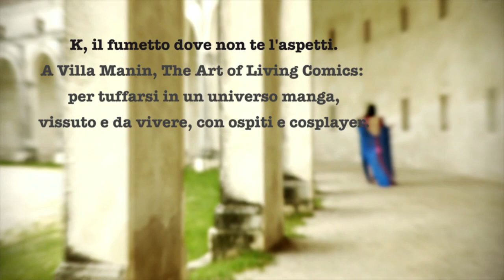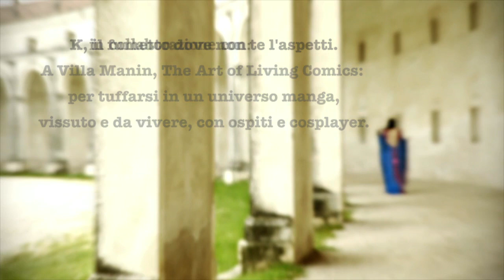K, il fumetto dove non te l'aspetti. (SPOT)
K - THE ART OF LIVING COMIX
è un evento tutto dedicato al fumetto vissuto e da vivere
Ospiti internazionali, una mostra mercato e l'esposizione di case editrici specializzate. Presentazioni delle novità editoriali più interessanti del 2011, concerti ed un Cosplay Contest domenica 12 giugno 2011. E durante il party di K in costume, sabato 11 giugno, verrà organizzata una sfilata di moda a tema ed un evento curioso e intrigante: uno spettacolo di bodypaint dal vivo.
Scopri come vivere il fumetto ed entra nel fantastico mondo di K.